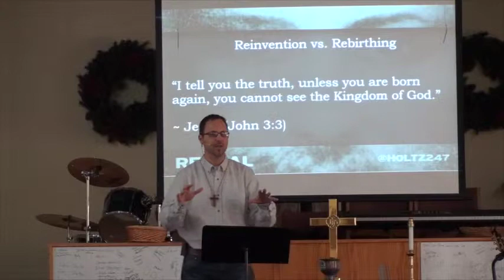Reveal Part 2: John 3&4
Who is Jesus and what did he do?  We continue our sermon series in John's gospel with a look at 2 characters, both who look a lot like us.